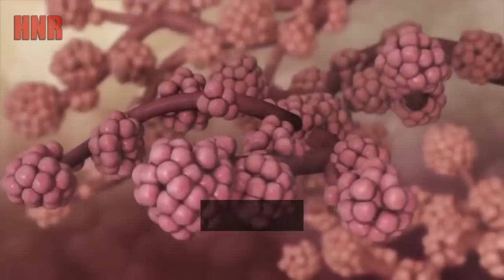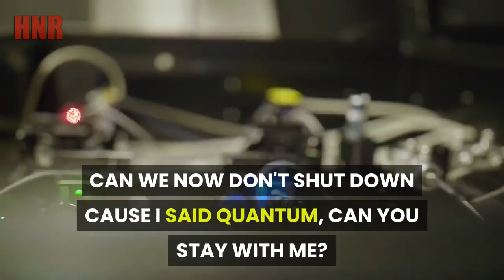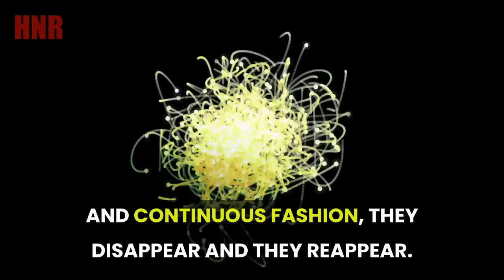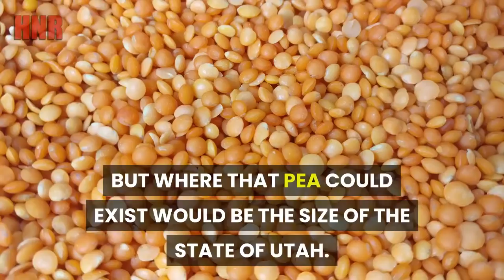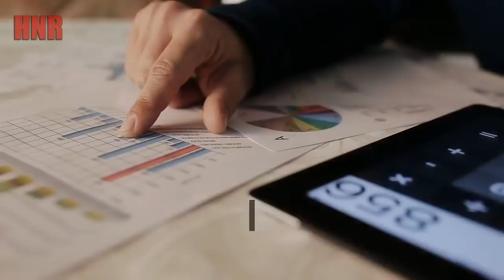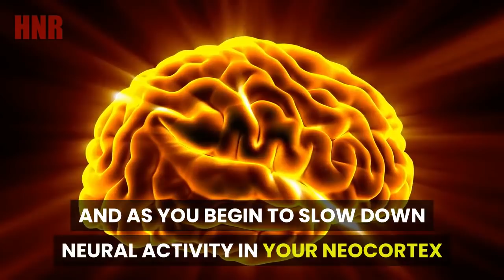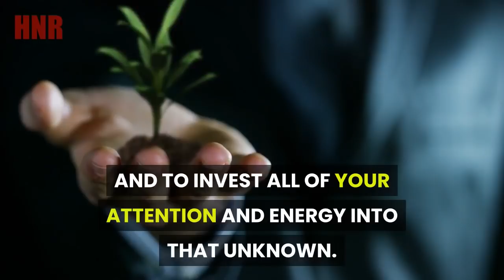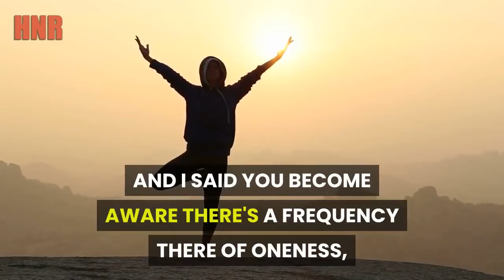Dr. Joe Dispenza Guided Meditation 2020: Who Are You Ready To Be?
“If you take your attention off of everything known and you disinvest your energy out of this three dimensional reality, into the unknown, into that realm of probability, that infinite blackness it, the longer you linger in the unknown, the more you invest your attention and energy into the unknown, the more you should have new and unknown experiences in your life. Yes or no. So then in your meditation, as you broaden your focus and you sense the blackness, as you sense the space, that blackness has nothing physical or material there, yes or no. The quantum field is an invisible field of energy, of frequency that's carrying information that exists beyond this space in time. Now, you experience this space in time with your senses, yes or no.” Dr Joe Dispenza

“Learn the FORMULA to heal yourself!”

*Time Stamps
00:05 | Your System Working Together
02:06 | Nucleus Of The Atom
04:06 | Connection
05:50 | Broaden Your Focus
06:59 | Let Go
08:18 | The Universe
09:30 | Infinite Black Space

Dr. Joe Dispenza 2020: “They Created Half A Million Dollars In 2-3 Days… Then Gave Half Away”

Dr. Joe Dispenza 2020: “It Only Takes 12 Minutes A Day” (See Your Dreams Come True)

Dr. Joe Dispenza: Heal Your Body In 2 Weeks By Thought Alone (Guided Morning Meditation 2020)

*CREDIT*
👉Dr. Joe Dispenza

👉About Have No Rivals

Being equipped with knowledge and understanding is important in life. Some might say it's everything. But to know what to do with it is the most important thing. Meditation and motivation are great ingredients to go along these factors.